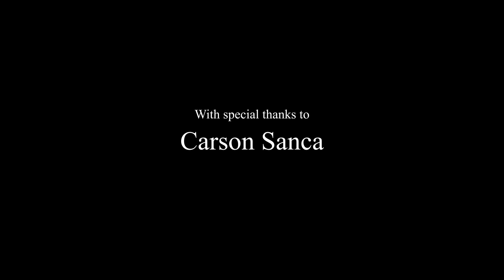Without Wings [Original Short Film]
CW: This film contains allusions to sexual assault.